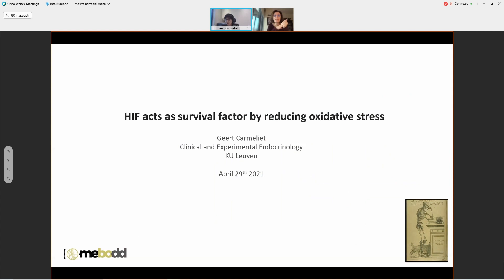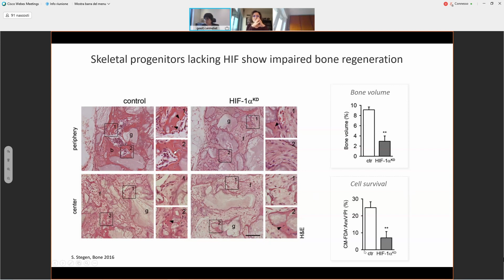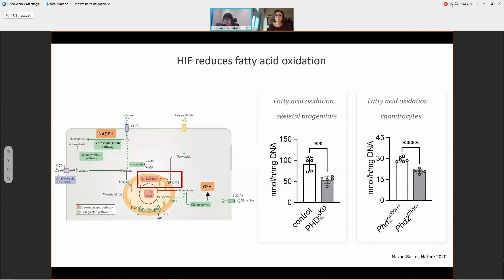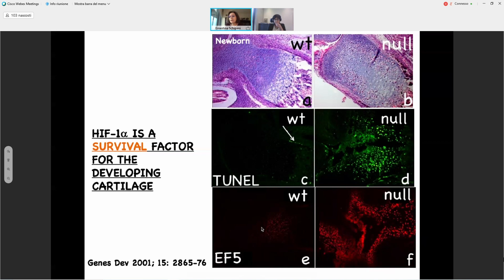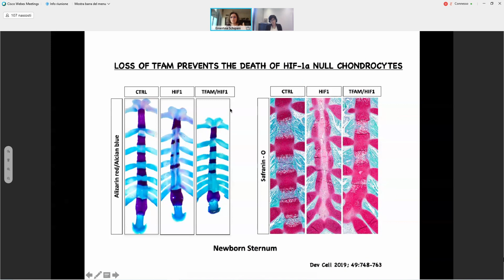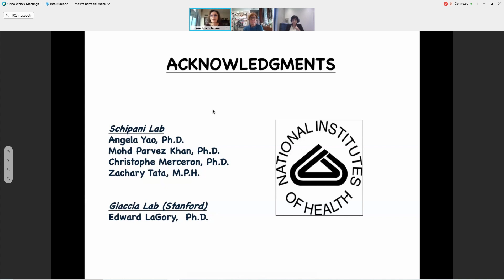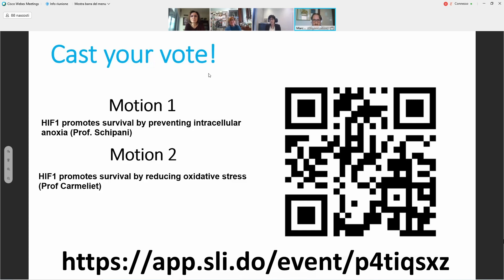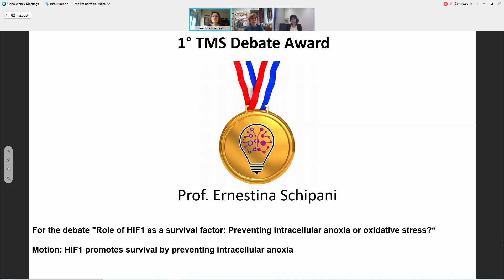Thursday Morning Science - 29/04/2021